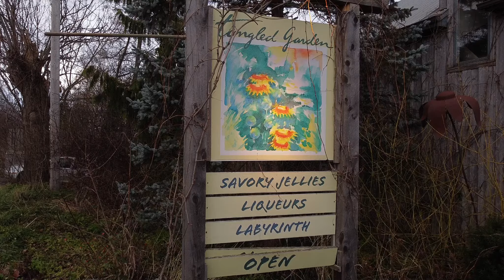Tangled Gardens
This is one of the main attractions at Grand Pre Nova Scotia. Check out their webpage.